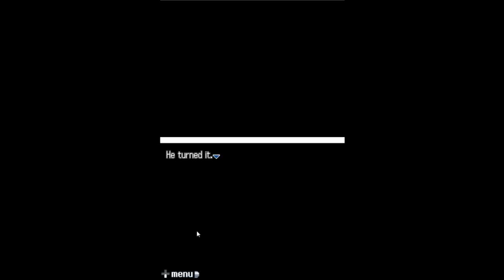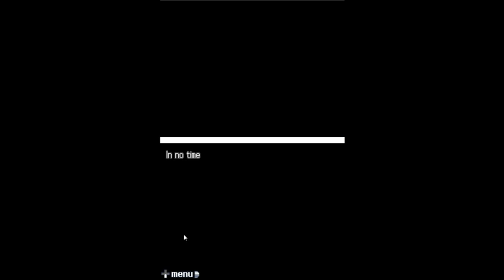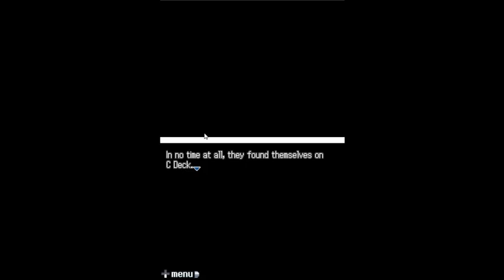20140117 9 Hours 9 Persons 9 Doors First Time Playthrough With Commentary Part 9